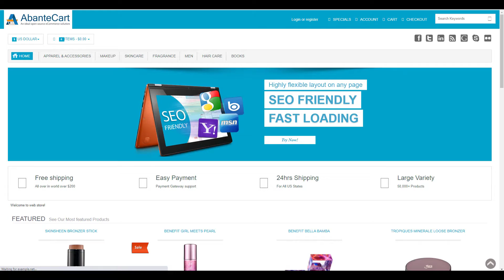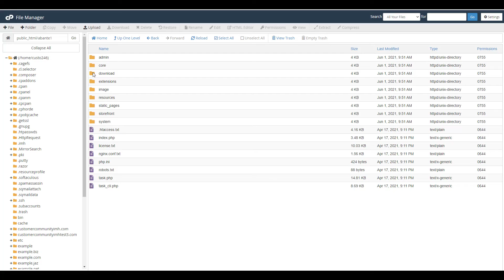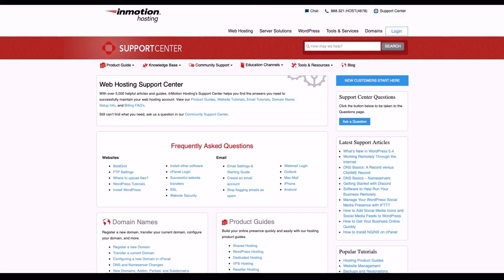How to Access AbanteCart Admin Panel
Learn how to login to your AbanteCart Admin panel, which is the first step after installing the AbanteCart eCommerce software. We will also show you how to find your Admin folder name if you cannot remember it. Once logged in you can manage, customize, and build your AbanteCart online store.

00:00 Intro
00:25 Visit AbanteCart Admin URL
00:39 Login to AbanteCart Admin panel
01:00 Find Your Admin Folder name
01:46 Outro

About Us:
InMotion Hosting was founded in 2001 and provides personal and business web hosting for everyone!